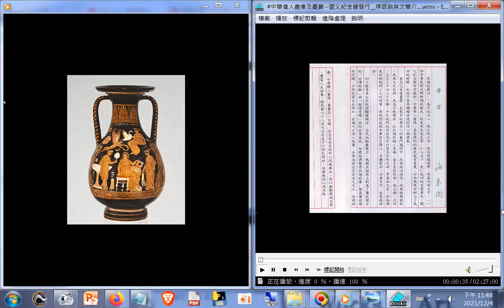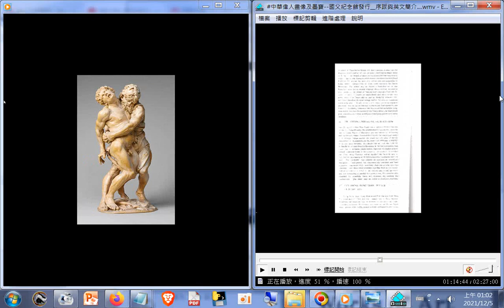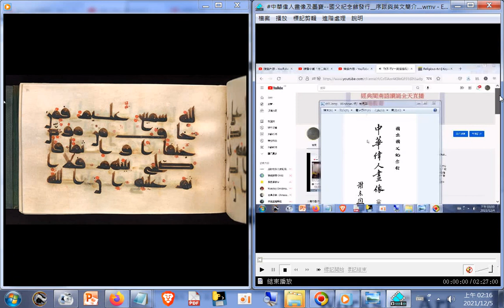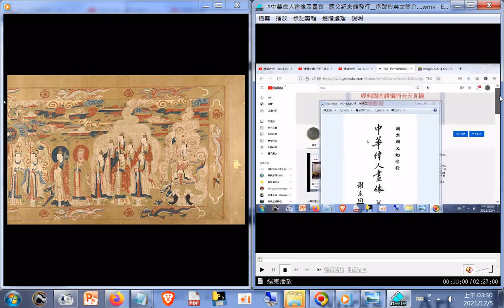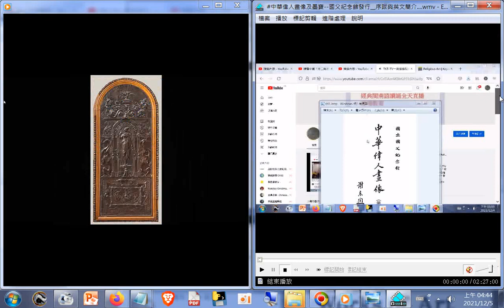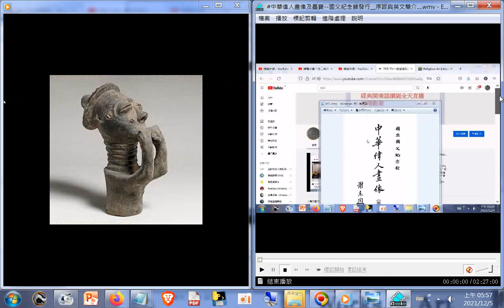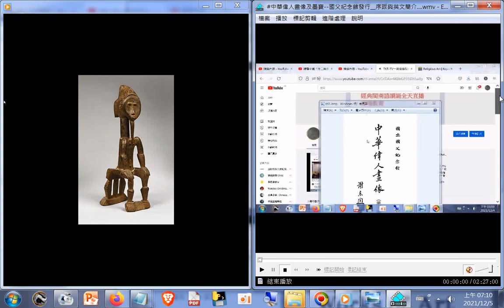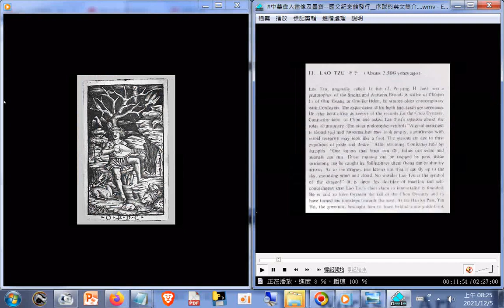THE THREE TREASRUES OF TAO#三寶心法英中對照 html 由#善書圖書館網站分享+INTRODUCTION TO DAO html#先 天 大 道 簡 介中 英 對 照+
+中華偉人畫像及墨寶--國父紀念館發行__序跋與英文簡介+含很多#宗教藝術圖片(參考#Religious Art Keyword Heilbrunn Timeline of Art History The Metropolitan Museum of Art.htm)202112 The Metropolitan Museum of Art: Home
彌勒書院 - 一貫道資料結集地_進修班及法會影片、印證顯化、電子書籍、道義訓文等.htm20220228
三寶養生課程 1(中英對照)(郭明義點傳師的道學部落格)
Three Treasures of I-Kuan Tao 一貫道三寶（英文版）.htm
玄關釋疑(作者：郭明義點傳師) 筆者附錄: 現今道劫並降，揚道於世化劫殃，有求孔孟聖道三寶心法就不枉費今生來世間。世間財世間用--生不帶來，死不帶去，或是給以後不相識的人用，但是得三寶心法卻能帶著走，在世能逢凶化吉、躲劫避難、改變命運，壽終能超生了死，離苦得樂，智者切莫入寶山而空手回。